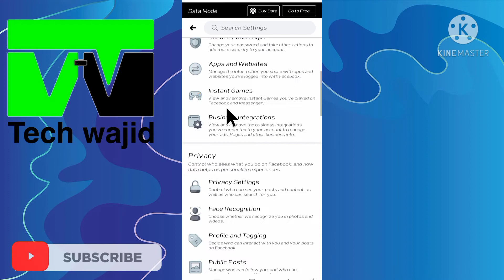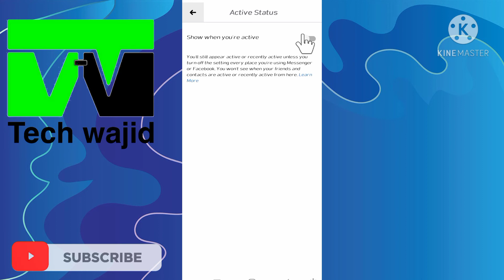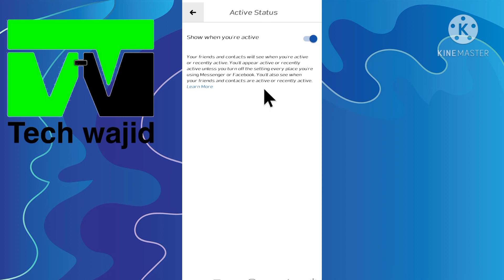How to Turn Off Active Status on Facebook App / Hide Online in FB / Offline On Facebook app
in this video I show you how to hide active status on facebook app or how to turn off online status in FB Settings. this is very Easy method.